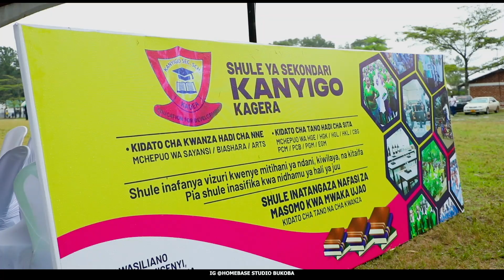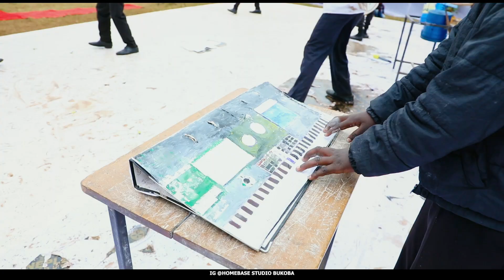KADEA FORM FOUR 33RD GRADUATION 2024